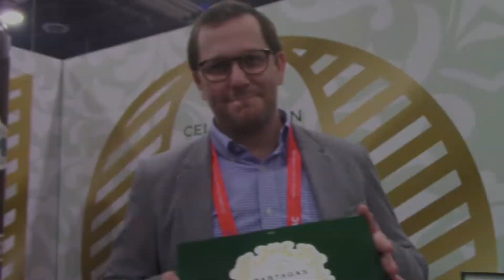IPCPR 2019 – PARTAGAS CIGARS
Andres Maturen introduces Partagas Cigars' latest release, the Partagas Limited Reserve Decadas.